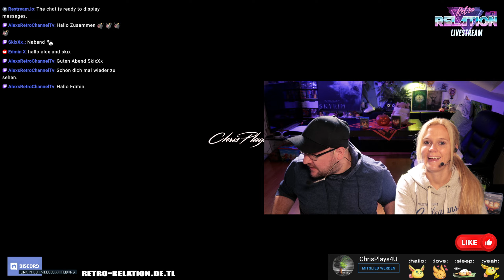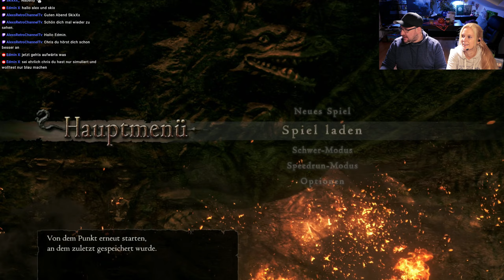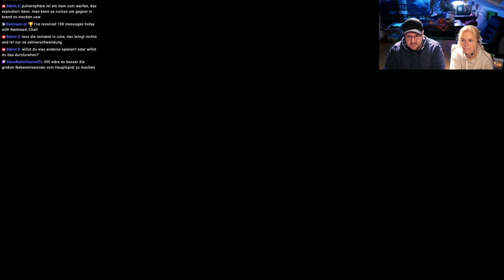Dragons Dogma Dark Arisen on PC #13 - DLC - Spielsystem Realtalks